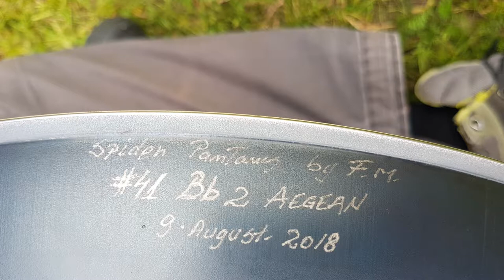HOUK 2018 Bb Aegean jam Emanuele Francesco Cannella & Alessio Martinelli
It was an incredible experience to play a 4 hands impro with Emanuele Francesco Cannella on this awesome instrument made with pure love by Marius Farcas.